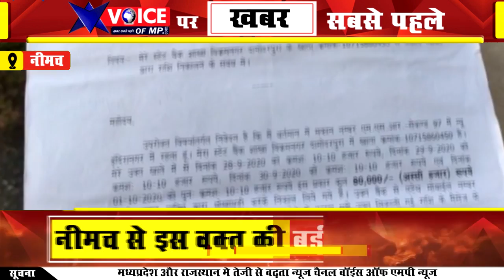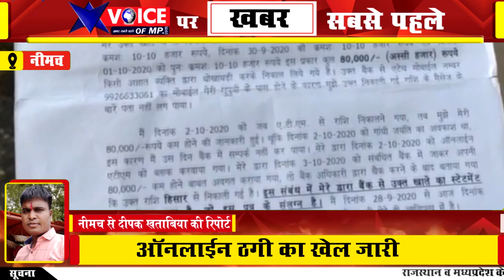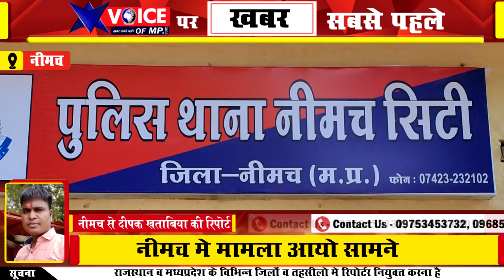नीमच में उभोक्ता हुआ डिजिटल बैंकिंग के जरीए ठगी का शिकार, पुलिस तक पहुंचा मामला